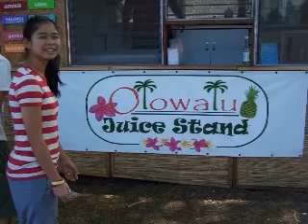HAWAII MAUI 2007 GATDULA'S VACATION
SUMMER VACATION 2007 IN MAUI HAWAII